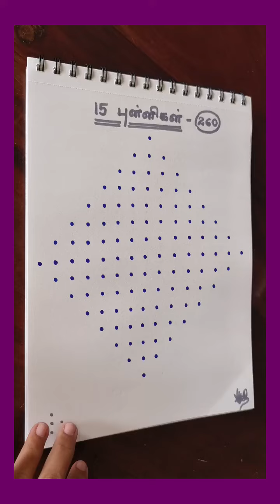15 dots kolam - 260.